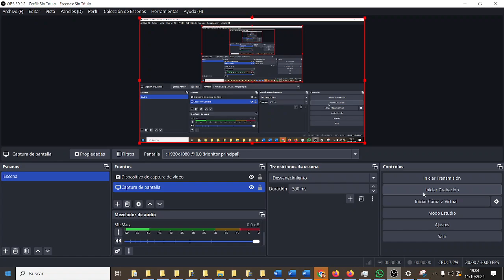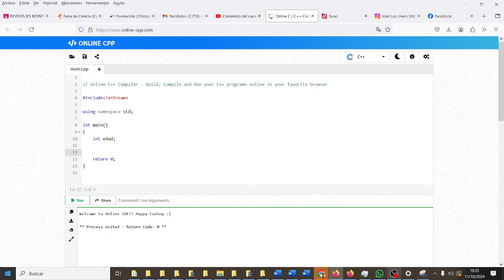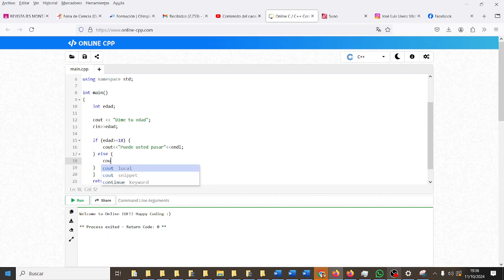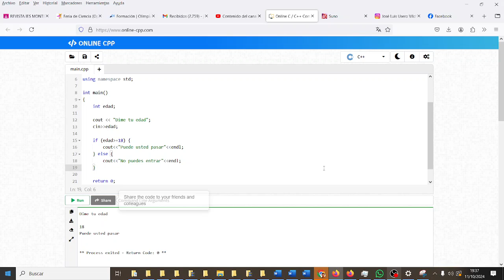Condiciones simples C+TIC+ Olimpiada Informática Española IES Monterroso